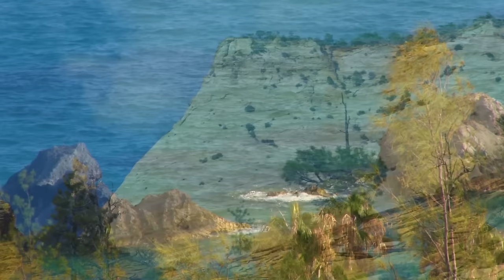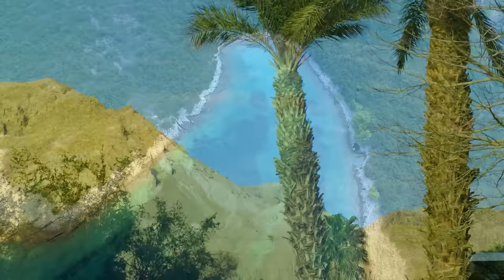HAPPY Relaxing Morning Music 🥰 Positive Energy Wake Up Meditation 528Hz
Good morning, embrace the dawn with our HAPPY Relaxing Morning Music! Dive into the tranquil melodies at 528Hz, designed to infuse your morning with positive energy and meditation. As the sun rises, let the soothing rhythms wash over you, awakening your senses and invigorating your spirit. With each note, feel the stress melt away and a sense of calm wash over you. Start your day on the right note and step into a world of blissful serenity.

What you see on our channel is for relaxation, education, and entertainment benefits only. While there may certainly be health benefits, our content is not presented or intended to be medical advice. It is also not intended to be a substitute for medical advice. If you feel you have a physical or mental ailment, please seek help from doctors or other health professionals.

We absolutely love our Mother Earth! We aim to share beautiful videos that inspire love and gratitude for our nature. Our Crew is a team with lots of Passions/Emotions. We are Musicians, Drone/Movie Recorders, Content Writers, Digital/Editing Content Creators. Our work is made by love and deep passions. The magical combination of meditation, music and nature relieves you from any stress which makes you a better person. This is the sure way for an early life transformation.

We Welcome you to our Journey, We really appreciate your support!

Eternal love,
Nature Healing Society & Rudi - Alexander